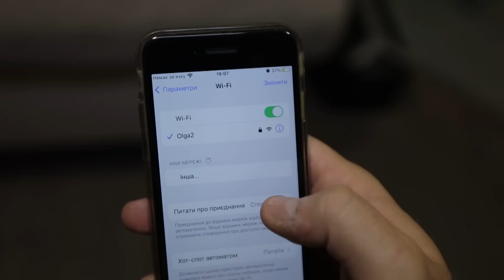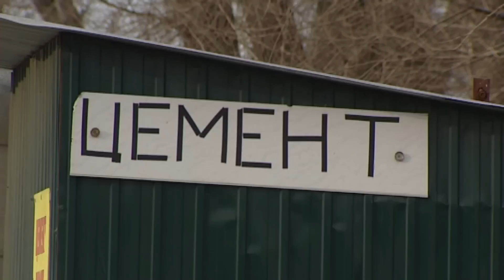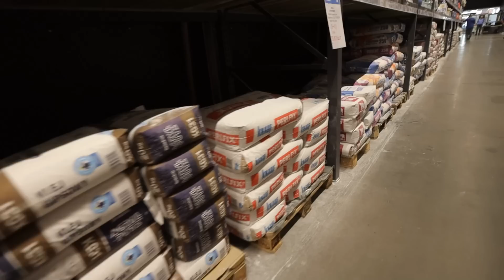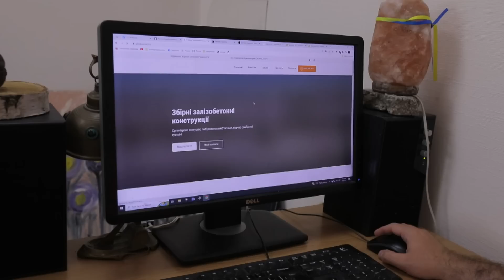БУНКЕР СВОИМИ РУКАМИ! Сколько стоить и СОВЕТЫ строительных экспертов и архитекторов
Пока в Киеве проблемы с укрытиями – они закрыты, то неотремонтированные, люди кое-где на стройках, или на своих частных участках берут ситуацию в свои руки – и делают их сами! Мужчину, который сам построил настоящий бункер в Киевской области - разыскал Сергей Костеж.